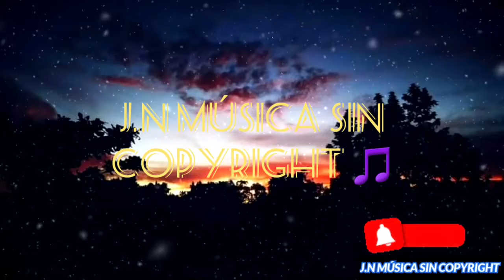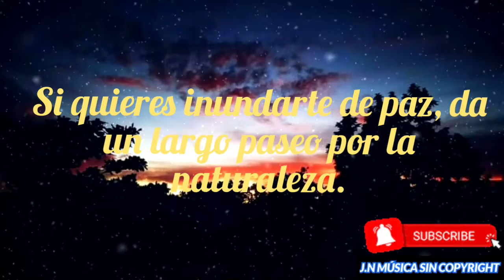Musica de fondo para tus videos sin copyright/Naturaleza relajante/#39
J.N Explora tu mundo

Musica para tus proyectos.  hermosa para tus videos de naturaleza